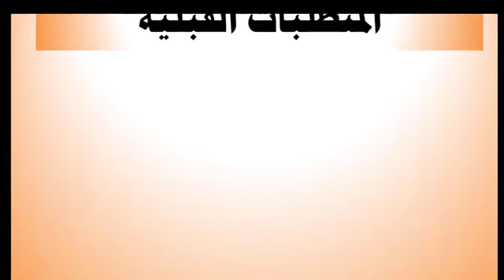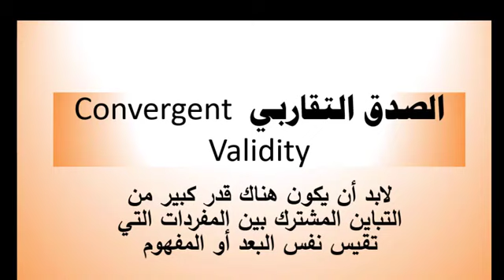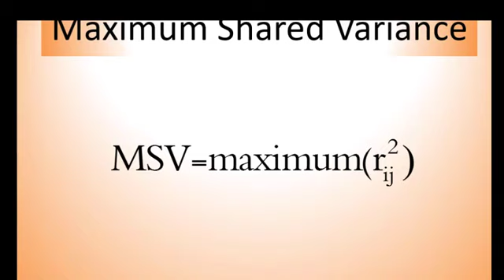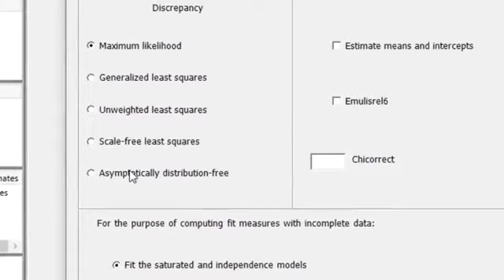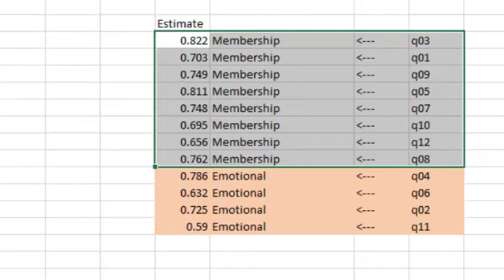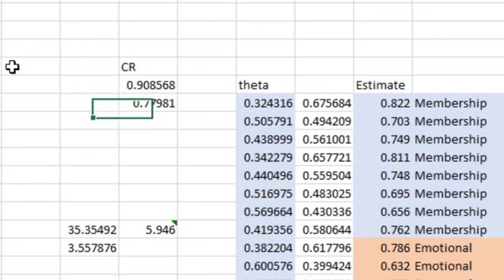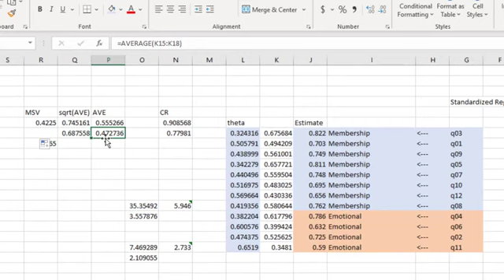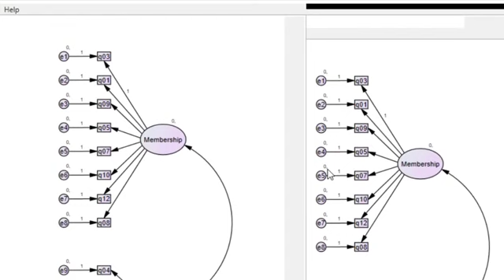حساب الثبات والصدق التقاربي والتمايزي للمقاييس النفسية والتربوية والاجتماعية استخدام برنامج AMOS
يهدف هذا الفيديو إلى شرح خطوات حساب الثبات والصدق  التقاربي Convergent Validity والصدق التمايزي Discriminant Validity باستخدام برنامج AMOS